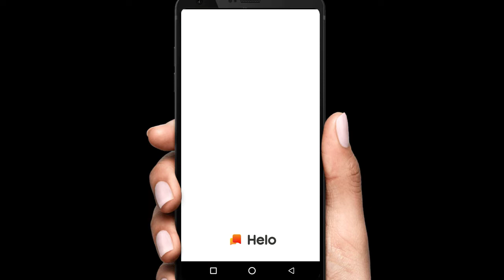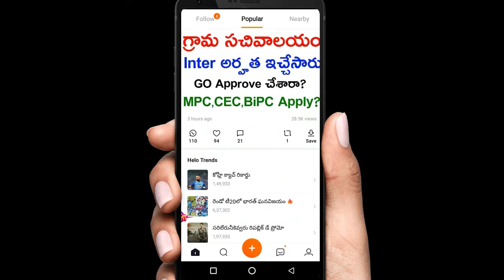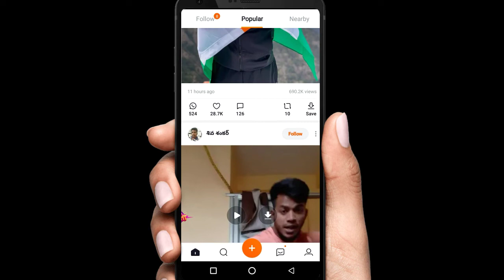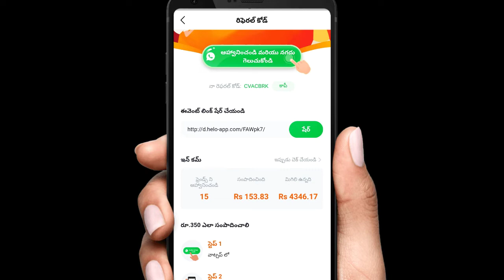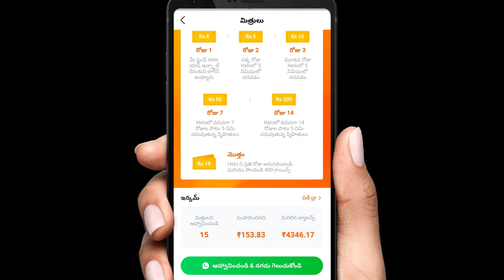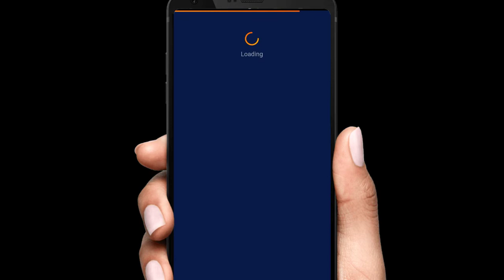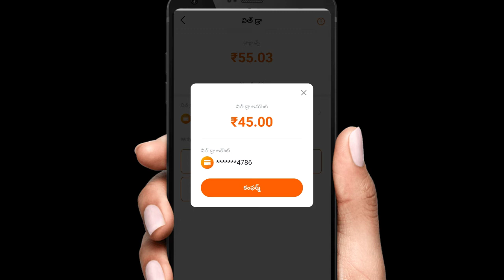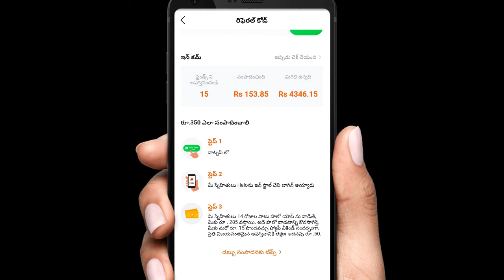Best money earning app 2020|100% genuine payment app direct bank or paytm withdraw|Live proof inside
Best earning app in 2020 | Helo App New Offer 2020 | Helo App Best Offer 2020 |Telugu tech scope

రెఫెర్ కోడ్: CVACBRK

helo యాప్ ని ఎలా డౌన్లోడ్ చేసుకోవాలో ఈ వీడియోలో చూడండి